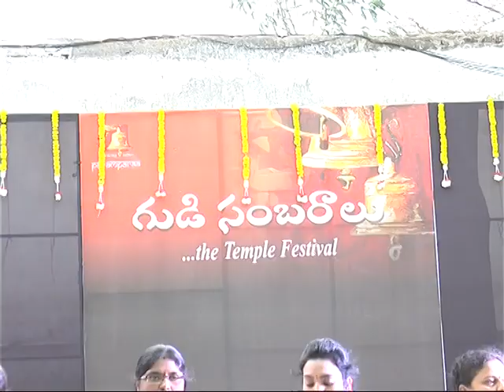Killa Ramalayam Lo Gudi Sambaralu || Vishwa Digital